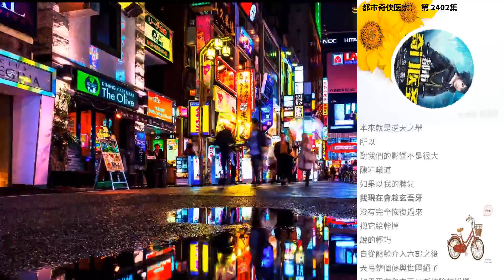都市奇俠醫宗： 第 2402集